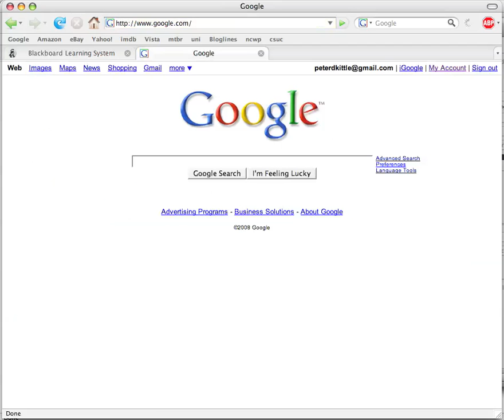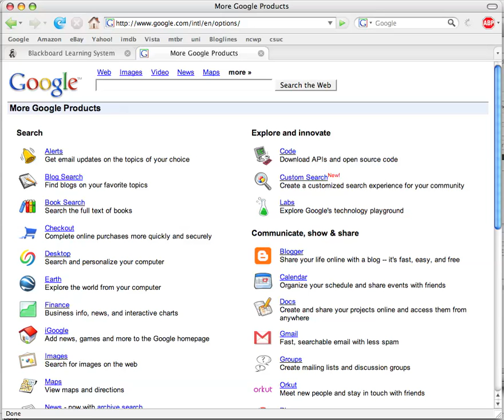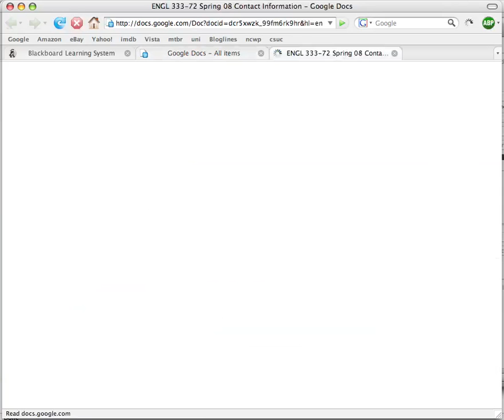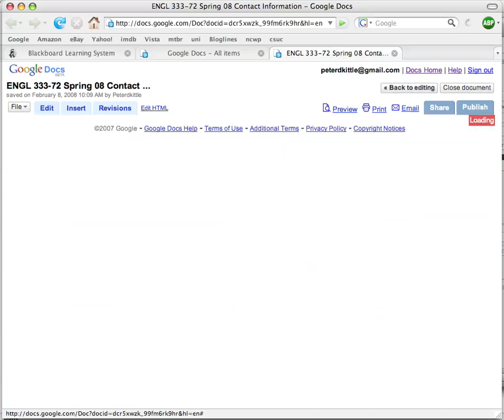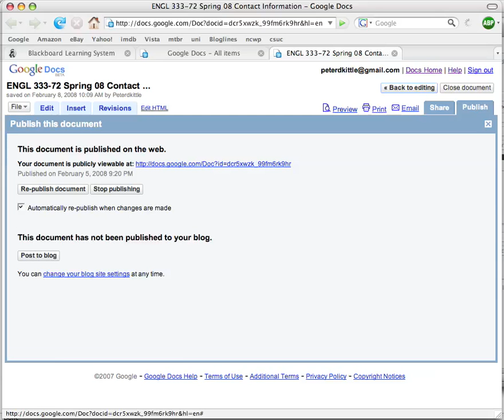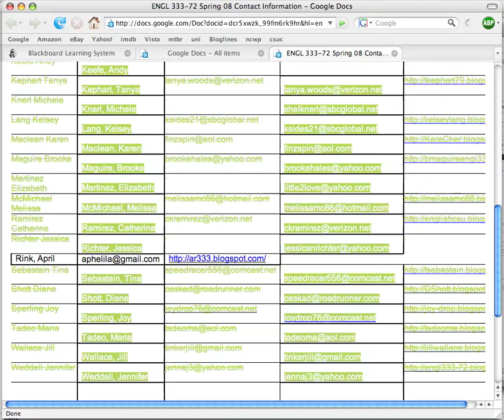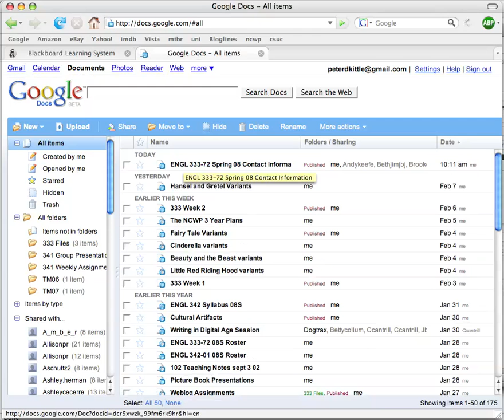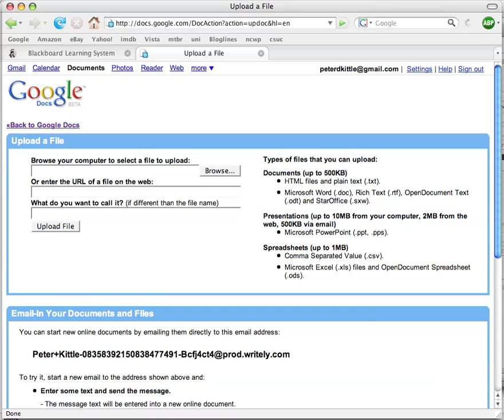Google Docs tutorial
Brief screencast on using google docs